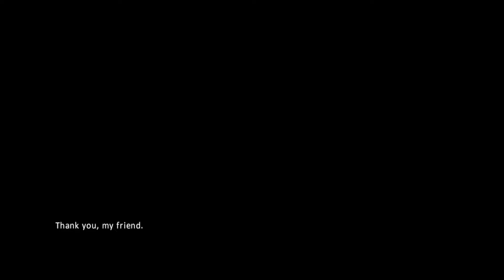Amnesia: The Dark Descent Walkthrough Gameplay Part 12 - Orb Chamber (Bad Ending)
This is part 12 of Amnesia: The Dark Descent for the Playstation 4.

This is a non-commentary walkthrough gameplay for Amnesia: The Dark Descent.